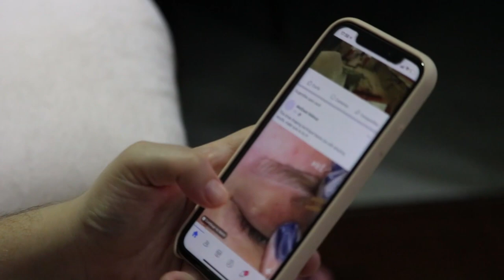২০২৩ সালে ভারতের সেরা ১০ শিল্পী 🥰🥰 | Top 10 Indian Singer | Arijit Singh | Neha Kakkar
বর্তমানে ভারতের সেরা আগুন কন্ঠের  ১০ শিল্পী | Top 10 Indian Singer | Arijit Singh | Neha Kakkar